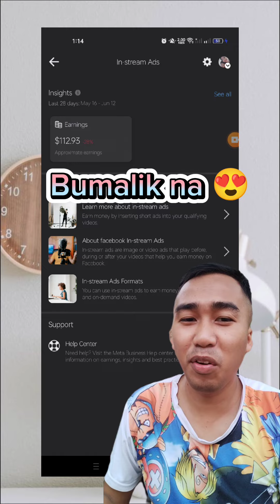Bumalik na ang Earnings sa In Stream Ads